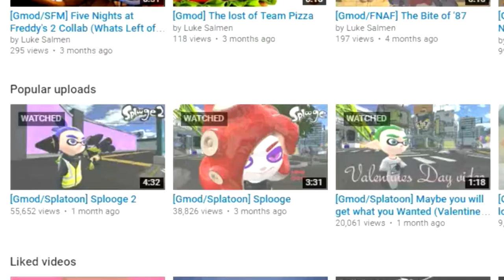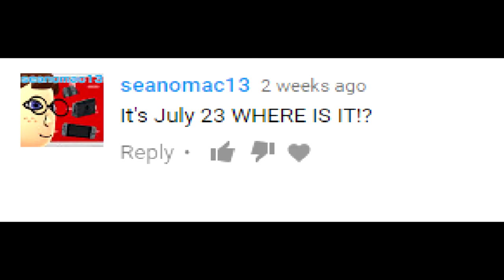[OLD] 4K Subs & 1,000,000 Views - Update video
Hello. welcome to My first Face Cam reveal